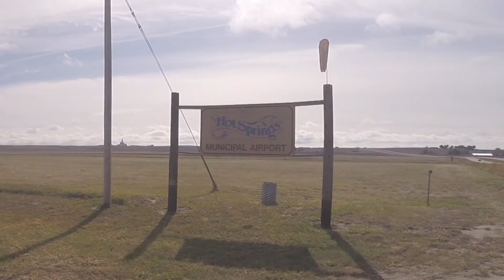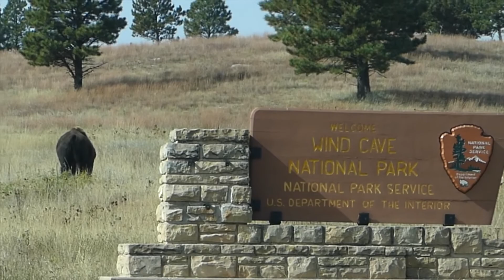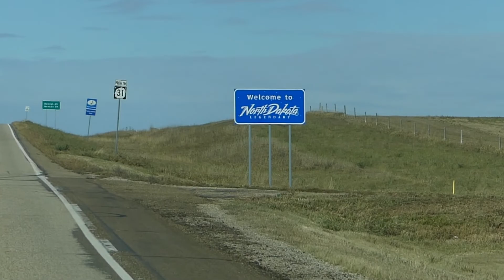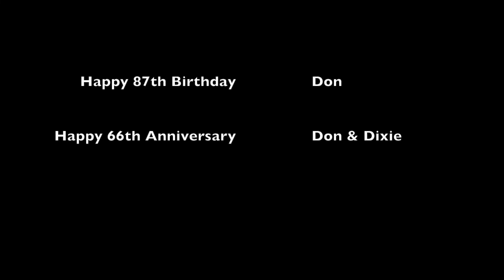A Trip to the Dakotas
This video is of our trip to North and South Dakota. We went to Hot Spring, Mammoth Site, Custer State Park, Crazy Horse, Mount Rushmore, Rapid City, Bad Lands National Park, Bismarck, Spearfish, Deadwood, Sturgis and Bear Country, I hope you enjoy the video!